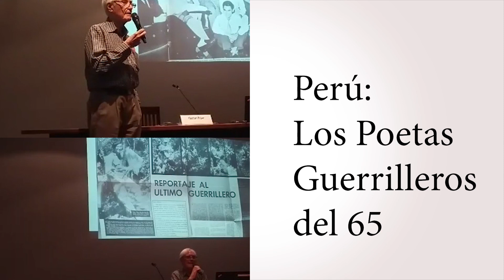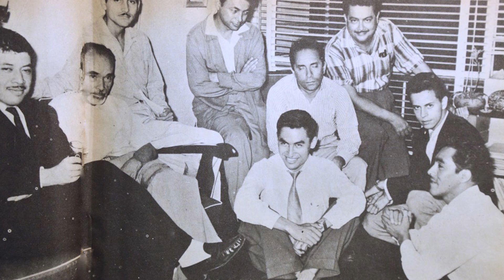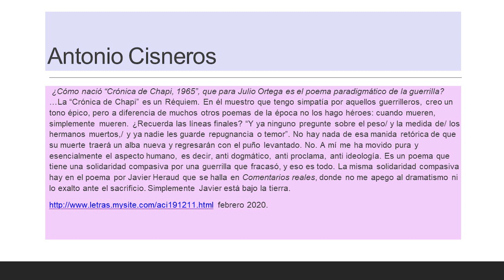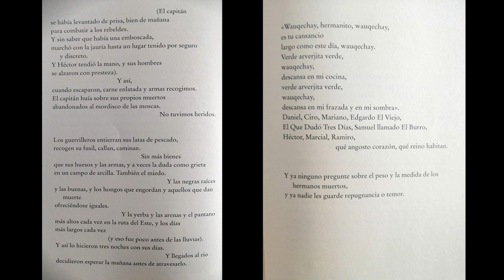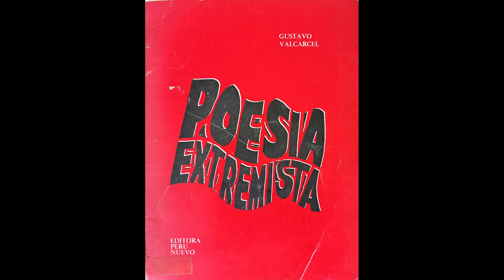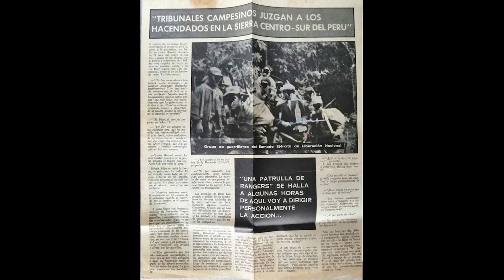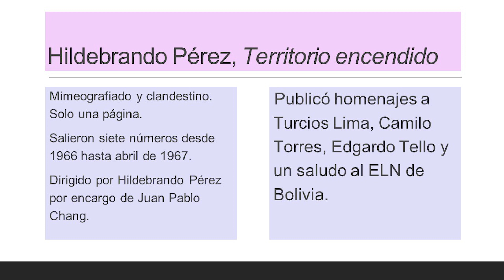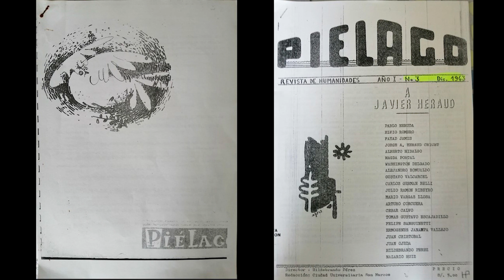Peru: Los Poetas Guerrilleros del 65 por Héctor Béjar